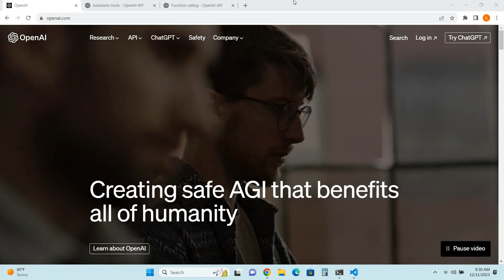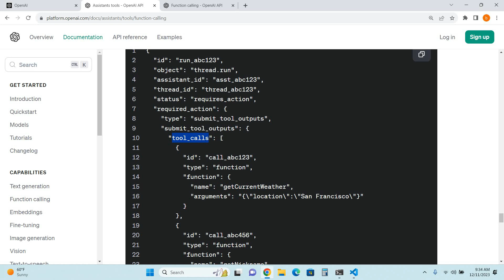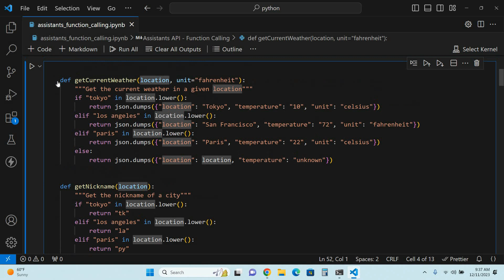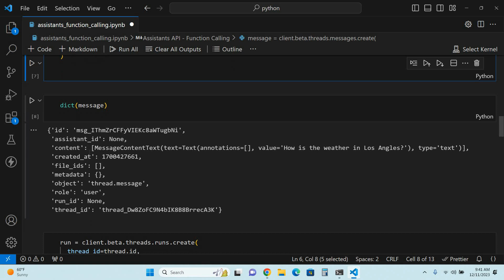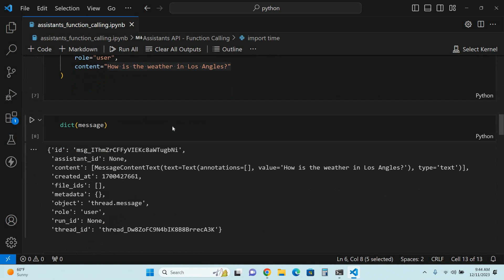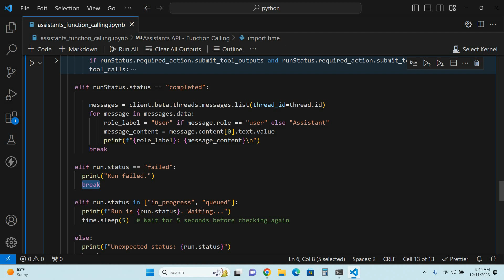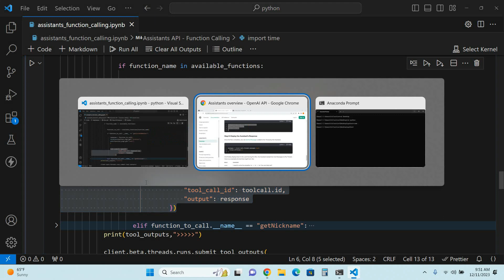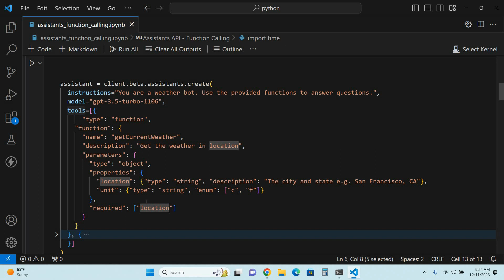Understand Function Calling in Assistant API of Openai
Unlock the Power of AI with OpenAI: Join us on our YouTube channel for insightful tutorials, AI showcases, tech deep-dives, and cutting-edge insights into the world of artificial intelligence. Discover the latest innovations, learn from experts, and explore the endless possibilities AI brings to our world.